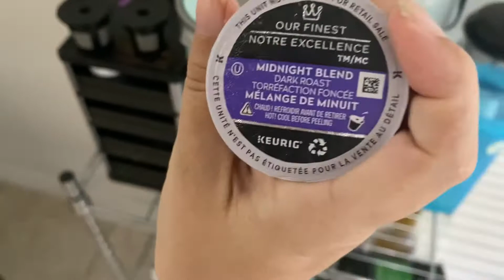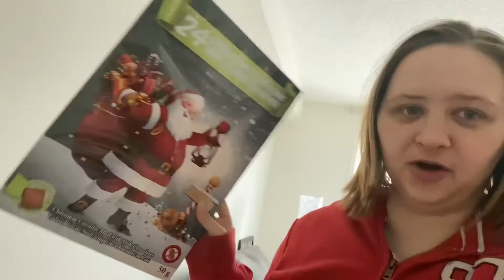Relaxing & Home Day: Staying In Today & It's Snowing + Having An Lazy Day |2022/11/11